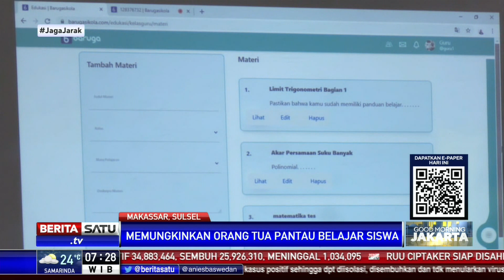Barugasikola, Aplikasi Anak Bangsa Permudah Belajar Jarak Jauh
Mempermudah para siswa maupun guru dalam proses belajar mengajar jarak jauh saat masa pandemi ini, sejumlah sekolah di Kota Makassar dan Kabupaten Gowa menggunakan aplikasi belajar karya anak bangsa bernama Barugasikola.